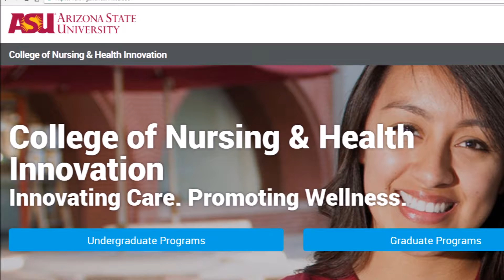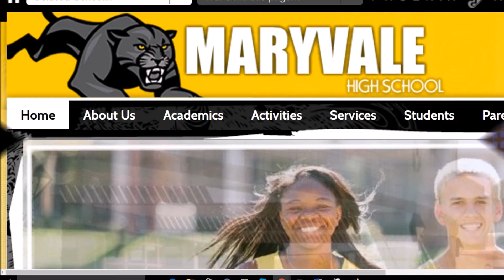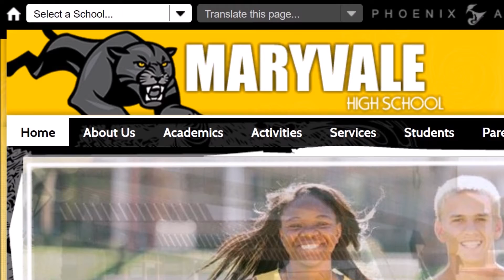College Success Arizona presents "Student Spotlight: Estephany Garcia Ramirez"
By Troy Wilde

Phoenix, AZ – Estephany Garcia Ramirez is pursuing her lifelong dream of becoming an Emergency Room Nurse.

Estephany explains, “In my family there was a very terrible accident and they (nurses) were the ones that were rushing to save their lives, and to me, that was my first definition of a hero. I just carry a lot of sentiment for the dedication that nurses have for their jobs, and the importance of their jobs. It’s just a part of me that I’ve always known that I want to help other people around me. Even if it’s just putting on a band aid or providing the band aid, I already feel like I’m accomplishing something of great magnitude in that day. I’ve always wanted to be a nurse, because when I was younger, I would walk into their offices feeling some type of hurt in me, but when I left, even if I was still sick – just the way they treated me, their care, and their patience, made me feel a hundred times better. That’s when I decided that I wanted to provide the same feeling to others.”

Estephany, age 19, was born and raised in Phoenix and she graduated from Maryvale High School in 2017. Currently, Estephany is a Freshman at Arizona State University pursuing a Bachelor’s Degree in Nursing.

Meanwhile, Estephany is among the hundreds of hard working students who have earned scholarships from College Success Arizona. In addition to financial support, the scholarships provide students with specialized mentoring services through a team of talented (and super cool) “Success Advisers.” Matt Sotelo is Estepahany’s adviser, “Matt is a friendly and guiding person, and he’s really experienced and always offering a new perspective on anything and everything related to school. Recently, Matt got me and another student in touch with a registered nurse, which was amazing. I was able to ask questions that I had never been able to ask, no matter how simple, or embarrassing, or complicated they were, I asked the questions and I felt great afterward because I walked away knowing that with even more certainty, that nursing is what I want to do. In addition, Matt gives me small goals to accomplish, and it’s been really worthwhile because had he not challenged me to pursue those goals, I wouldn’t be able to feel good about those accomplishments and have a clear, set path of what I want to do.”

Making the transition from high school to a massive university can be difficult for students, but Estephany is embracing the change, “ASU is a lot larger than my high school, but that has been beneficial because you have people of different ethnicities and backgrounds that you can become friends with and learn from. Maybe you didn’t’ expect your new friends to be totally different from you, but then it turns out to be a really wonderful thing. The more people you hang around with and the more people you know, and the more different they are, the more you grow. So, just embrace the differences, because it’s really, really memorable.”
Several ASU nursing students interviewed by College Success Arizona in the past have noted that the program is difficult and competitive. Estephany says, “Yes, it’s very, very competitive and it requires a lot of self-discipline. You really have to sit down and motivate yourself and recognize that it’s hard work, but that it can be accomplished. You just have to find the inner strength to go for it, because nursing is hard and it is competitive, but I see that it has to be this way because we are doing such a serious job. We’re dealing with peoples’ lives and I welcome the challenge because I know that it’s necessary.”

In terms of family support, Estephany credits her parents with being her top cheerleaders, “My mom and dad have been super supportive. They said, ‘if you’re up to the challenge of college, then so are we.’ Then they just kind of imprinted this idea that education is important, because neither of them were able to accomplish even a high school diploma. They stress college very much and say that, ‘as a first-generation student it’s my job to break the chain of a lack of education.” So, they motivate me in every way that they can, and encourage me to put my mind to it and get my degree.”
For middle and high school students considering their own college options, Stephany offers this advice, “Limited means do not equal limited dreams. It doesn’t matter if you come from a public school like I did – if you put in the hard work and the dedication, and you have a sort of sense of where you want to be, go for it! The only person that can tell you that ‘you can’t,’ is yourself, and really that is the only thing that is stopping you. You have the opportunity to turn that negativity into positivity and also motivation. So, limited means do not equal limited dreams.”